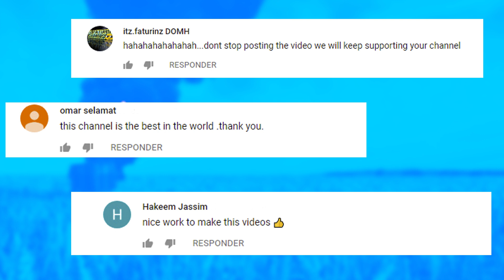PUBG Daily Funny WTF Moments Highlights Ep 455